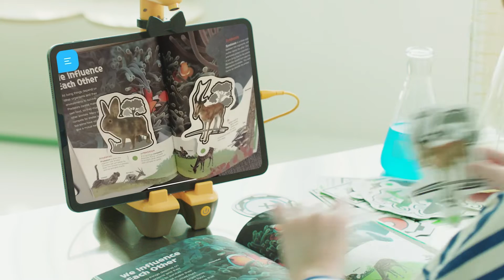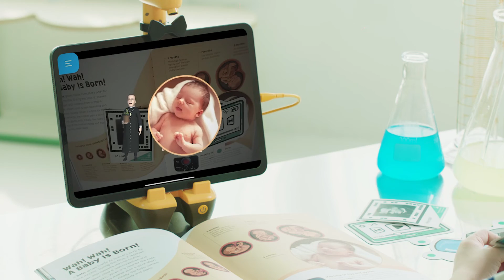AR Science Lab : Biology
Animals and Plants
Explore fun facts about animals and plants! By using the markers you can see how different the cells of an animal and plants look like. Also you can put two animal markers together on the book and see what kind of relationship they have with each other!

Humans and the Environment
Observe new facts about humans and the environment we live in. With the markers, you can see how our lung and heart moves when we run. Also look what happens in our body if we drink water or eat an apple!